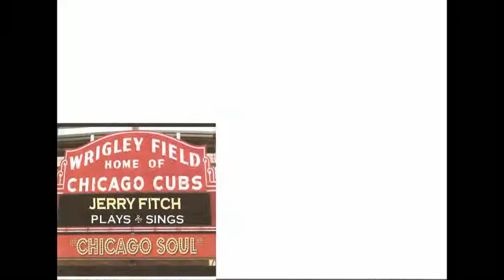Jerry Fitch "Stone In Love With You"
Song selected and recorded for my "Chicago Soul" CD, featuring Katrina Degel. Great Job Kat!